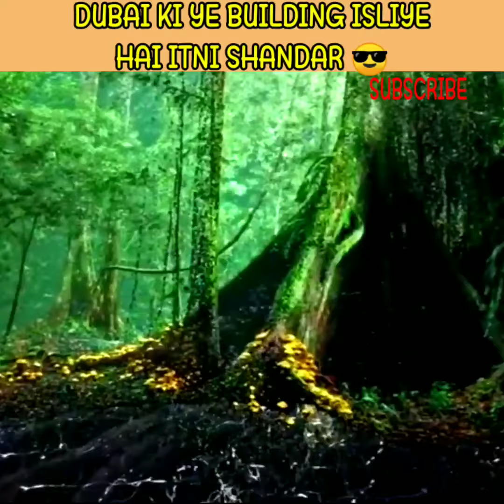DUBAI KI YE BUILDING KYU HAI ITNI SHANDAR 😎 /doyouknowxyz / /facts /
ABAUT...